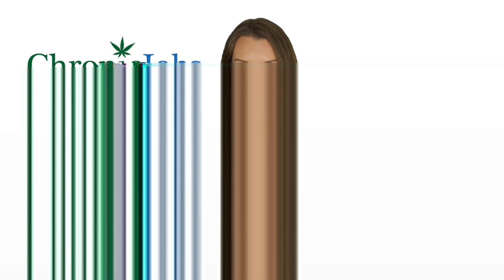Keizer Marijuana Jobs